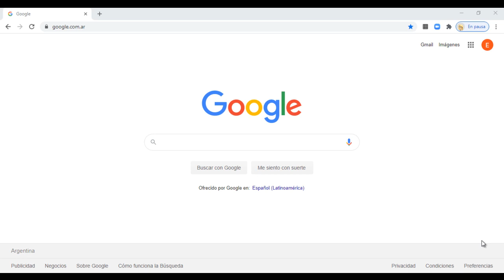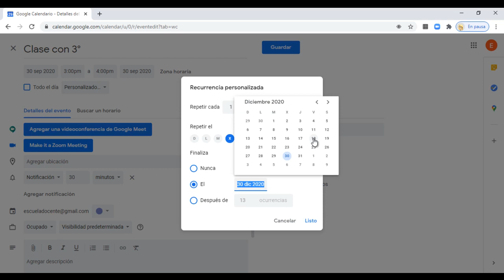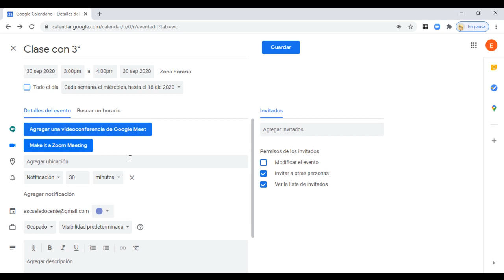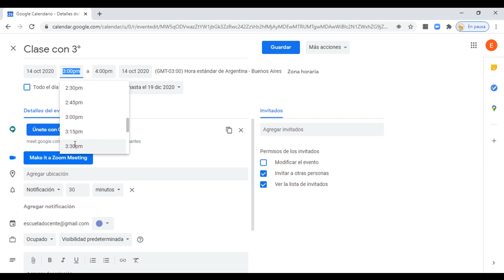Encuentros recurrentes en Google Meet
Videotutorial que permite visualizar como crear reuniones recurrentes en Google Meet. Aportes de la comunidad